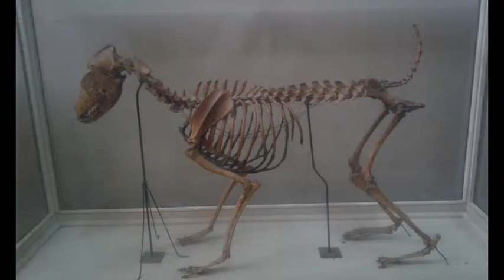Excursions Egypt have the advantage of knowing what 'foreigners' expect from the quality and standard of their holidays in Egypt with the added knowledge of the Egyptian people, customs, laws and systemsis
Excursion Egypt is a booking website for tours & activities in all cities in Egypt From sightseeing by bus to shark diving
We aim to give you the best that Egypt can offer - whether it be for a holiday, We offer you to discover the land of Pharos, sun, sea and culture Egypt and to enjoy with us your excursions in Egypt. a diving experience, flight excurions,safari tours, shore excurions and sea trip
We think it makes sense to book tours & activities in advance.
We also have the best prices. you never pay more than locally. Otherwise we'll refund the difference.
This huge foundation was established on 1994 and practice all different travel business ever since.
It attains an official license stamped by The Egyptian Ministry of Tourism as one of the top high grade Tour Operators in Egypt for Excurions

So please use Excursion Egypt to book your next travel tours. We make it easy and fun to find the perfect travel experience that is
right for you